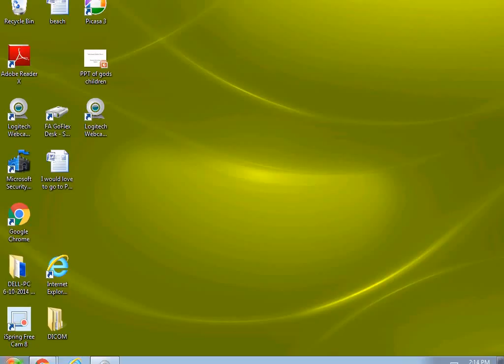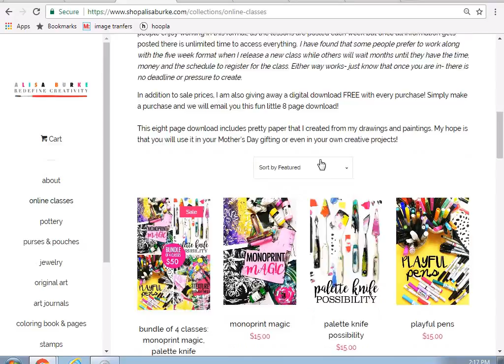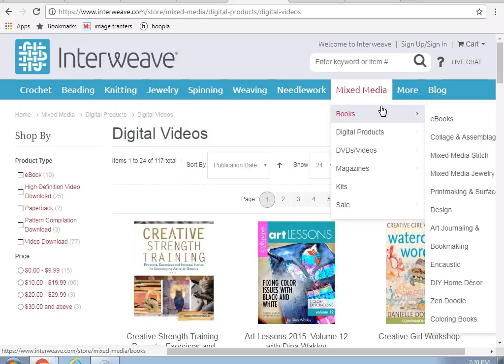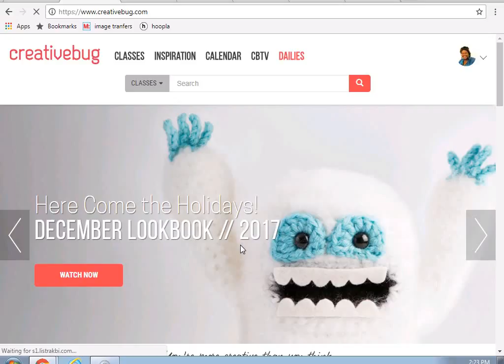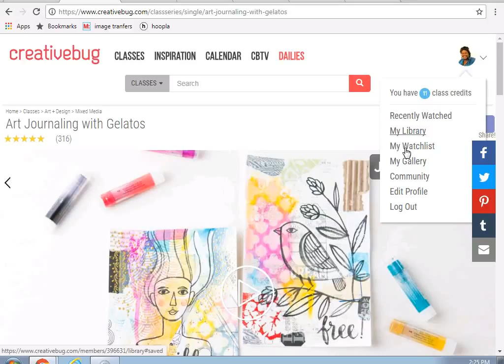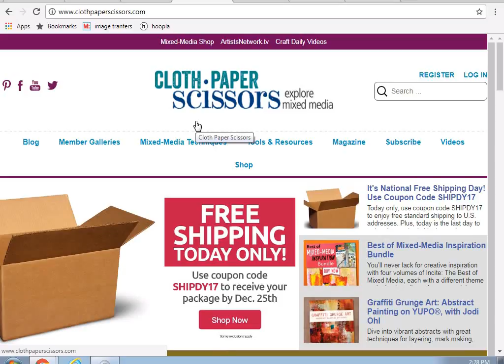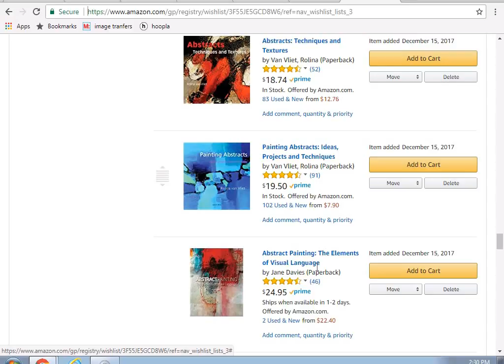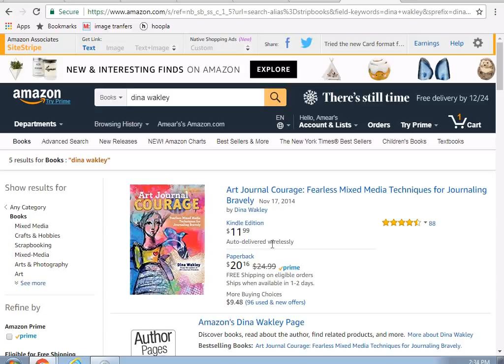Fresh Gift ideas for Artists and Crafters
In this video I should my favorite gift ideas for artists and crafters

Amazon Book, Art Supplies/ Wish List

If you want to support me so I can continue to create videos   please visit the following  Sites : Thank you:)

Reach me by mail Here :)
Shemi Dixon
1182 Laredo Street